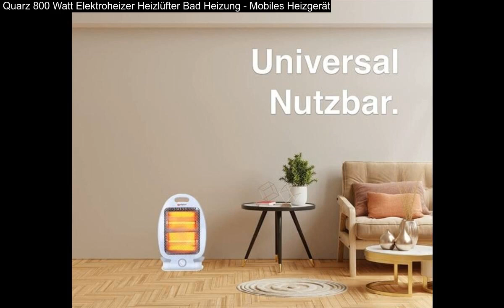Quarz 800 Watt Elektroheizer Heizlüfter Bad Heizung - Mobiles Heizgerät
Quarz 800 Watt Elektroheizer Heizlüfter Bad Heizung - Mobiles Heizgerät: Der Quartz 800 Watt Electric Heater Heizlüfter ist eine energieeffiziente, tragbare Heizoption für Ihr Zuhause, Ihr Büro oder Ihre Industrie. Mit einer leistungsstarken 800-Watt-Heizung und vier verschiedenen Heizstufen kann er einen groen Raum mit Leichtigkeit aufheizen. Die deutsche Stromversorgung von 220 Volt und 220-240V  50-60 Hz sorgt für zuverlässige Leistung auch bei kälteren Temperaturen. Darüber hinaus ist der Heizlüfter so konzipiert, dass er sicher ist und über einen eingebauten Schutz gegen Umkippen und Überhitzung verfügt. Die praktische Gröe von 23 x 17 x 35 cm und das geringe Gewicht von 5 kg machen es einfach, das Gerät zu transportieren.